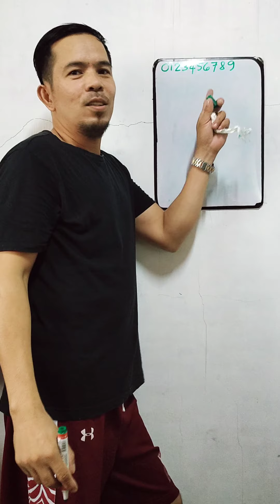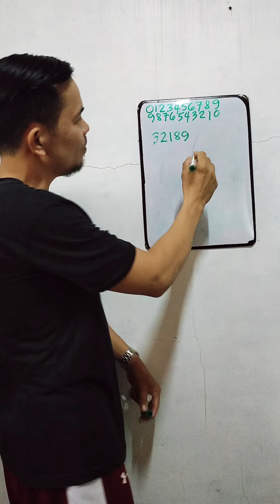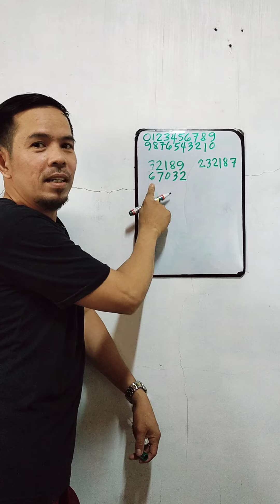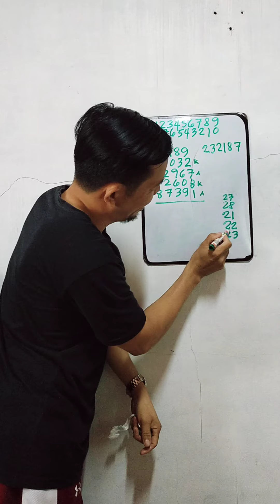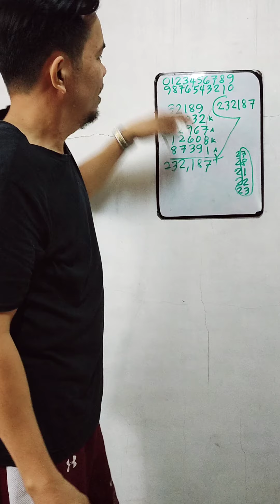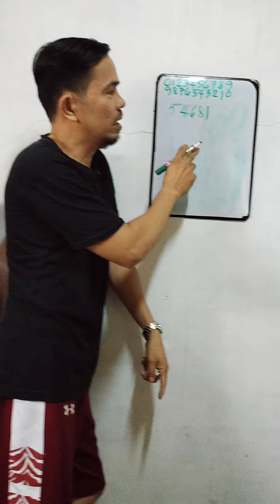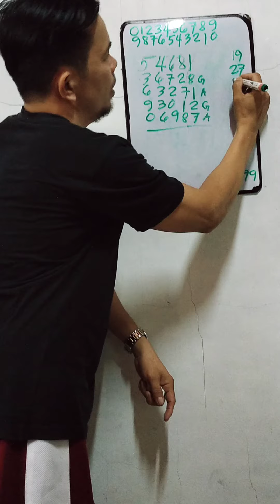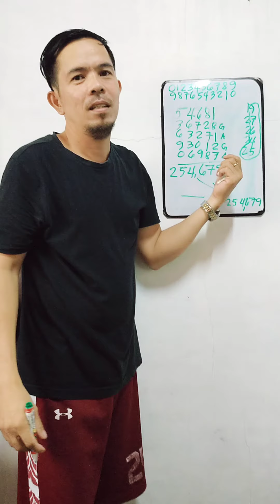"How to Make a "Number's Magic Trick's " ( Manuor at Matuto kung Paano!)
The secret of the Numbers.. Please watched my next videos on how to get the answer first..before the Solution. Are na muna ang Panuorin saka na iyong paano kinukuha ang tamang sagot. hihi